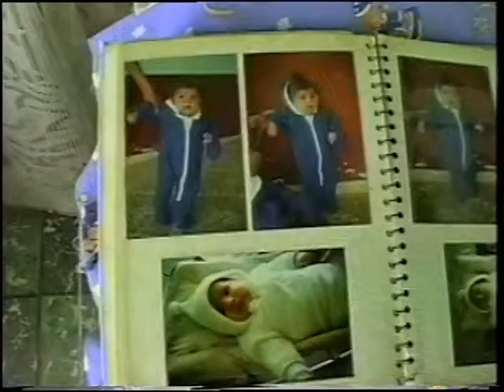Copia de "EL ÁNGEL CAÍDO"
VIDEO EXPERIMENTAL REALIZADO POR J. DOLORES AYALA DE LA LUZ
mi primer video jejejejeje espero les guste OK?